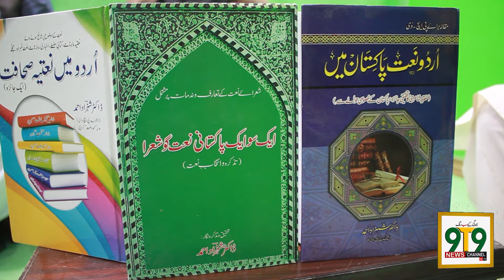Buzm-e-Noor Host: Sarwer Madani, Guest: Dr. Shahzad Ahmed, M. Abrar Hussain.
Presented By
9T9 News channel and Ti Marketing